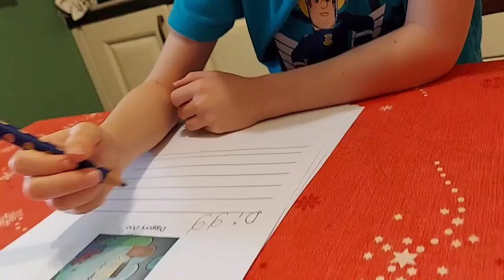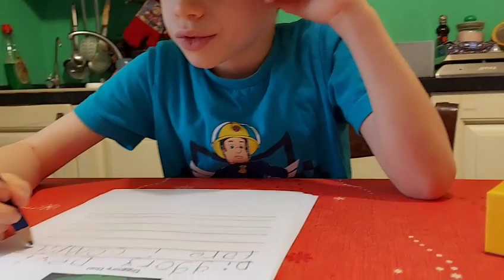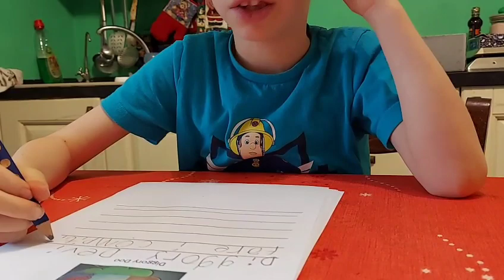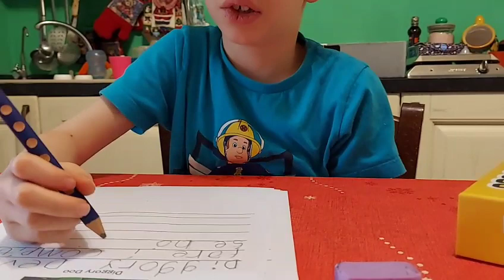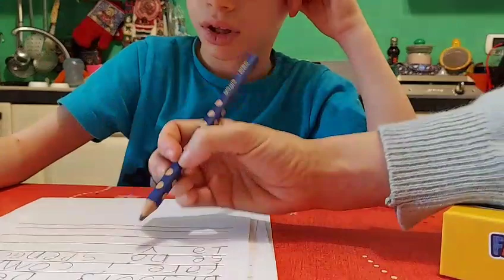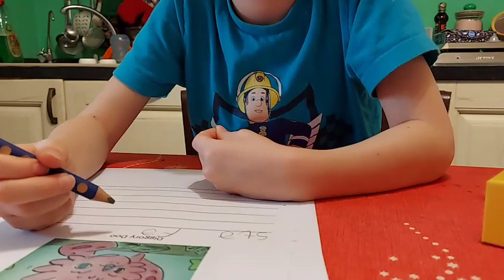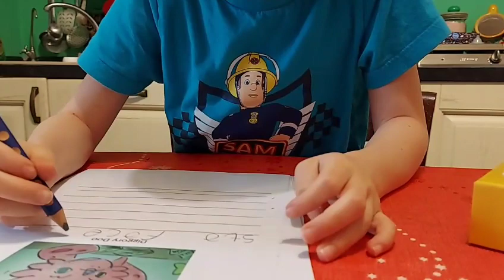Autismo: invogliare a leggere, scrivere, raccontare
Derek evita di leggere,le parole sono astratte,
le riconosce, riconosce le lettere, le sillabe ma non riesce a focalizzare nella mente come concrete.
a me succede lo stesso se non l'ho mai visto non basta un'immagine devo averne esperienza diretta o videate se no le parole assummono un significato grafico e non esplicativo, diventano per me al pari di ideogrammi giapponesi, belli ma non so cosa significhino come per i miei figli.
Derek Con la caa in lettura globale ok ma non legge  correttamente le parole tende a tirare a indovinare...
mi vengono consigliati giochi di comprensione ma i temi non sono invitanti e non li guarda neppure...e allora.
Visto che piace diggory doo ...ho avuto un'illuminazione
1. Un'immagine motivante con spazio per scrivere
2. Che lui descriva l'immagine (presa dal libro così si sforza ma non troppo, parla, descrive)
3. Scrive la frase che ha deciso lui
4. Legge ciò  che ha scritto

Morale...fa esercizio,  si diverte e chissà che non generalizzi e la prossima volta scriverà di se stesso e di un'immagine a caso!!
Io non mollo e neanche voi dovete!!forza date sfogo all'inventiva !!